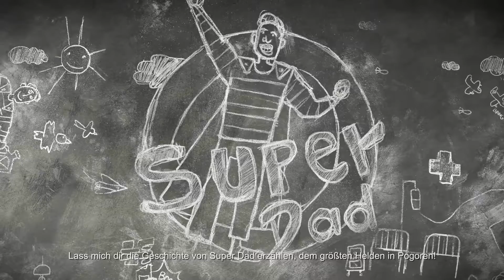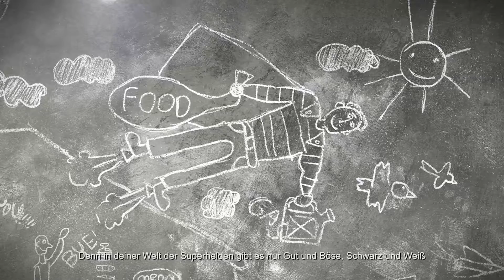This War of Mine - The Little Ones Launch Trailer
Check out the trailer for This War of Mine - The Little Ones, available now on PlayStation 4 and Xbox One.